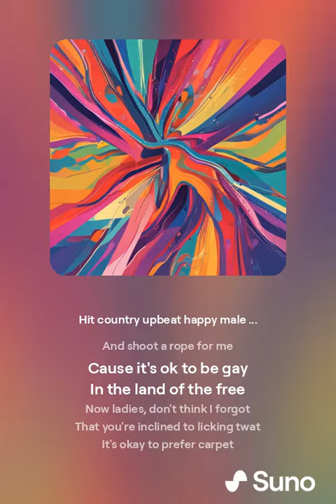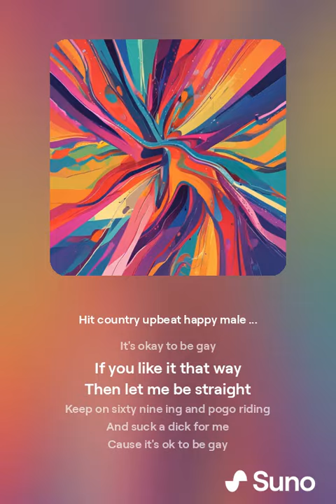It's Okay (To Be Gay)